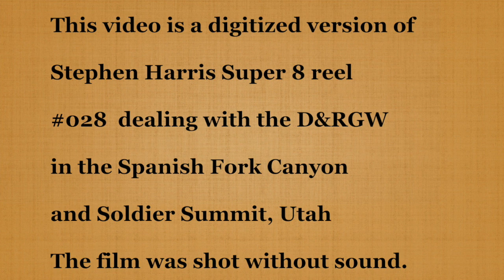Harris film 028 part 1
Harris film 028 part 1 deals with more D&RGW freight action in Utah’s Spanish Fork Canyon to Castle Gate area.  Harris left no notes for this film so locations and dates are best guesses based on my limited knowledge and the position of the film in the overall sequence.  The year 1974 seems the most probable year that these were shot.  The condition of the terrain, trees, presence of snow can narrow down the season at least.  Enjoy.